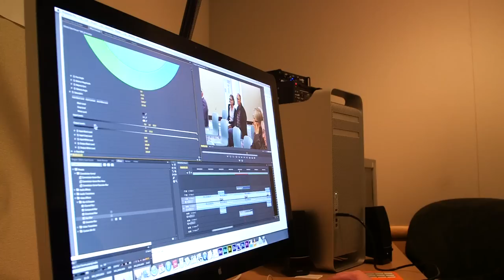Making their mark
You might recognize Forrest Saunders and Lauren Moss, two graduates of the University of Iowa School of Journalism and Mass Communication.
 Lauren moss edits video in KWWL newsroom
They both established their professional foundation working for Daily Iowan TV, the broadcast component of The Daily Iowan news organization. Saunders and Moss talk about the experience gained working for DITV and how the work involved deepened their love for journalism.